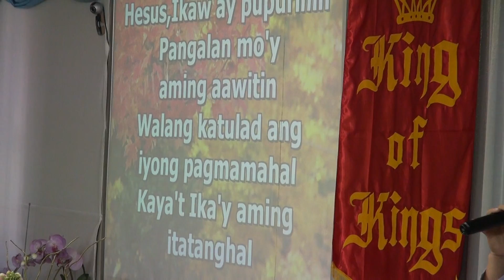ITATAAS, IHAHAYAG - JCOB JAPAN(WARABI OUTREACH)2013